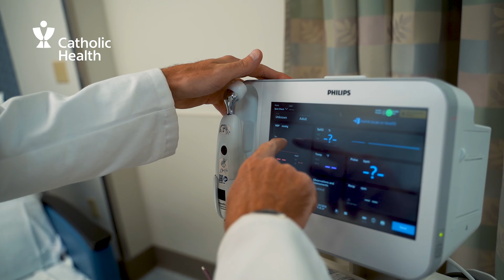Dr. Jason Golbin: Quality and Compassionate Care in Catholic Health's Emergency Departments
When it comes to Emergency Care, minutes count. Our teams provide swift, life-saving care every day with a great deal of human compassion. That's the Catholic Health way.

Listen as Dr. Jason Golbin, Catholic Health's Chief Medical Officer, shares more about the new technologies, treatment protocols and quality assurance processes Catholic Health is implementing system-wide to reduce wait times and provide a better experience during your family's time of need.